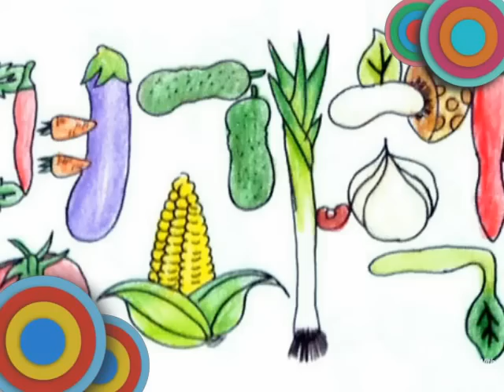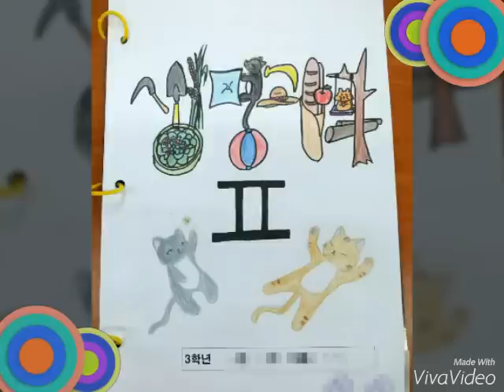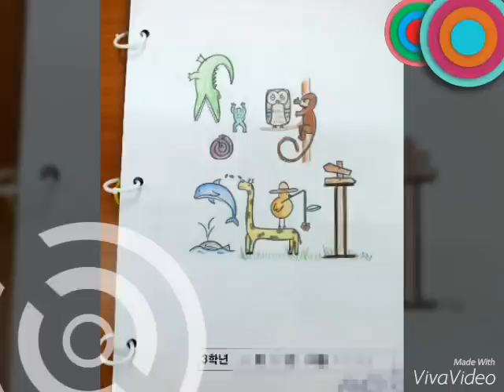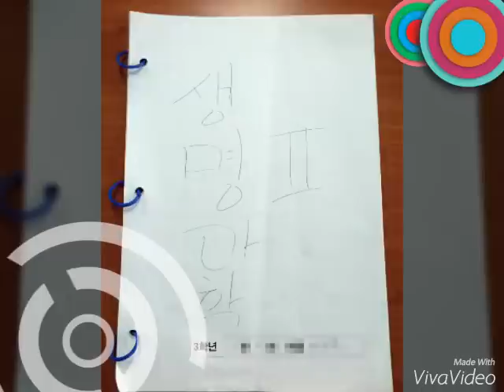첫 시간 학습지 표지 타이포셔너리 만들기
창동고 생물 "비오"선생님 제공